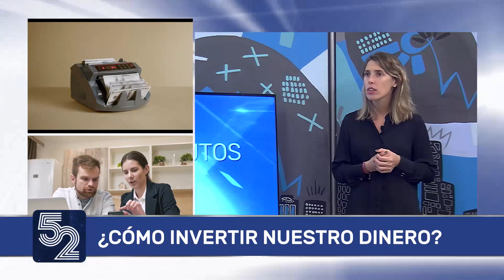52minutos - "Como invertir nuestro dinero" por Lucía Pignani